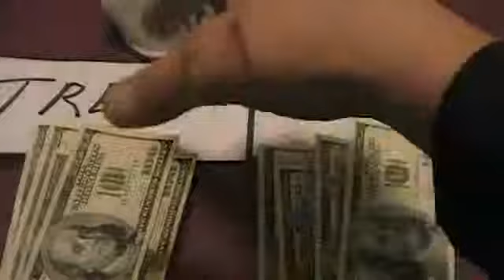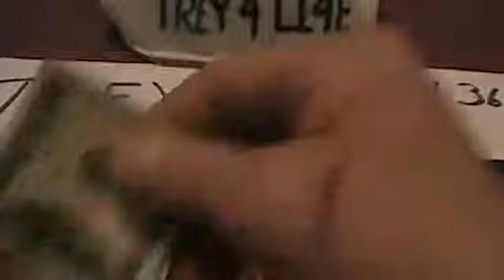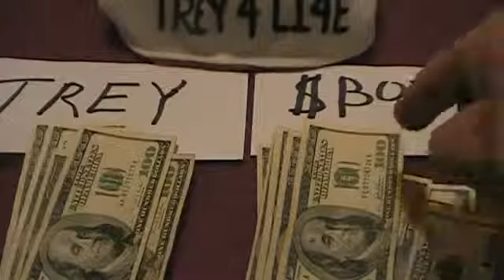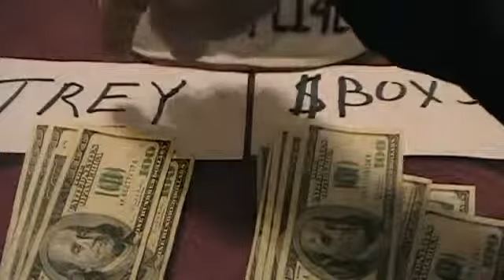A SIMPLE EQUATION 4 THE SIMPLE MINDS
I SHOW IRREFUTABLE FACTUAL EVIDENCE TO WHY MICROSOFT IS BEHIND IN THE TIMES AND DOESNT CARE ABOUT THE CONSUMER